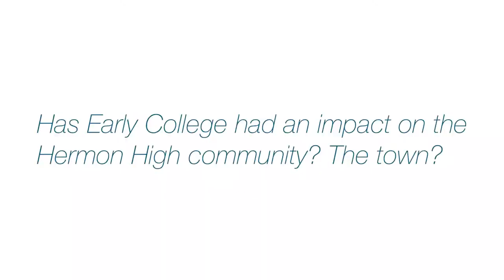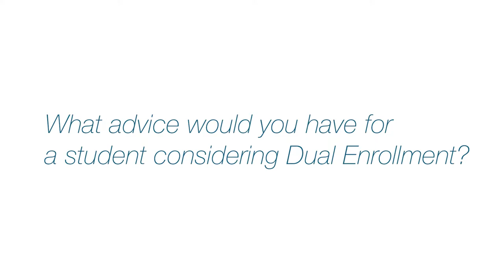UMS Early College: Hermon High School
Hear from Leslie Smith, Director of Guidance, Savannah Giles, student, and Brian Walsh, Principal, about Early College through the University of Maine System at Hermon High School!